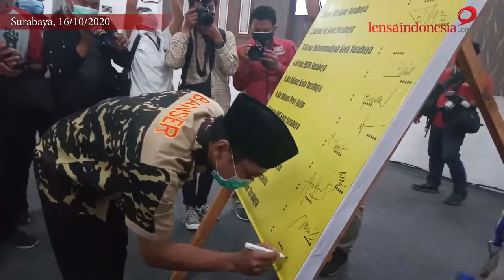Tokoh ulama dan Oramas Surabaya, deklarasi tolak anarkisme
Sejumlah tokoh dari Organisasi keagamaan dan Masyarakat se Surabaya, Jum'at (16/10/2020), menggelar deklarasi menolak segela bentuk kekerasan dan anarkis di Polrestabes Surabaya.

Alamat Kirim-kirim
Redaksi LensaIndonesia.com